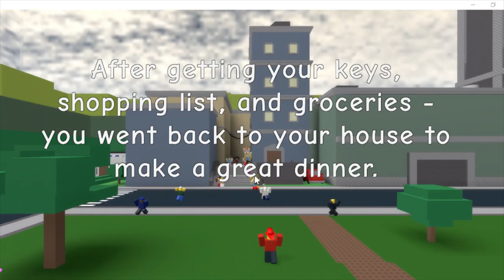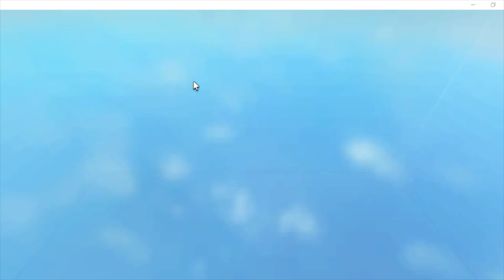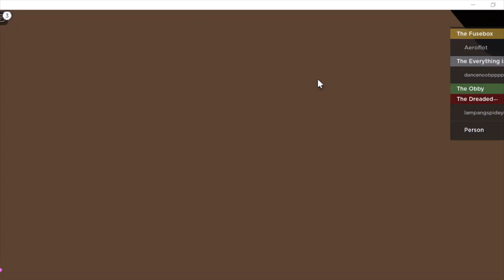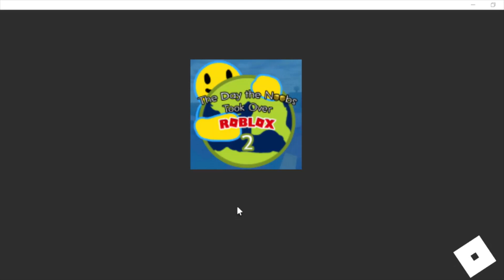Ania Play's The day Noob took Roblox. Ania plays Roblox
there was probably more parts .